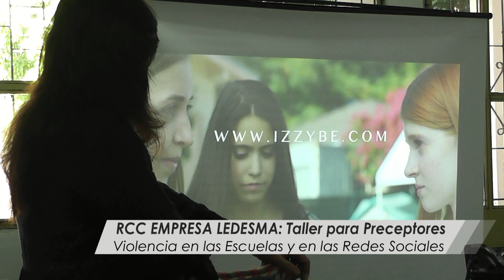Taller para Docentes: Bullying en la Escuela y las Redes Sociales